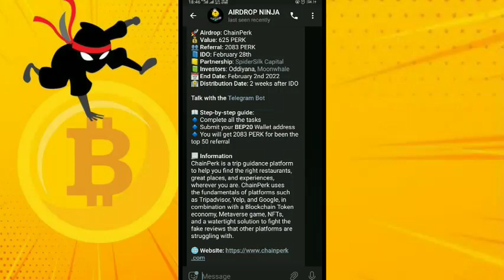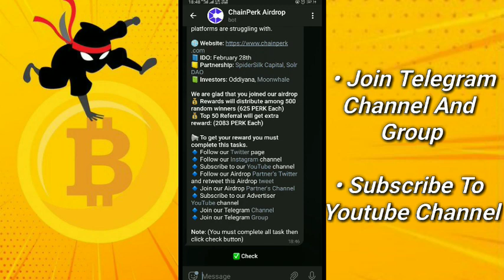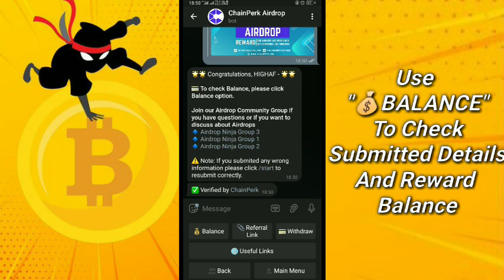ChainPerk Airdrop | Value: 625 PERK and the Top 50 Referral will get extra reward: 2083 PERK Each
ChainPerk is a trip guidance platform to help you find the right restaurants, great places, and experiences, wherever you are. ChainPerk uses the fundamentals of platforms such as Tripadvisor, Yelp, and Google, in combination with a Blockchain Token economy, Metaverse game, NFTs, and a watertight solution to fight the fake reviews that other platforms are struggling with

💎 Rewards will distribute among 500 random winners (625 PERK Each)
💎Top 50 Referral will get extra reward: (2083 PERK Each)